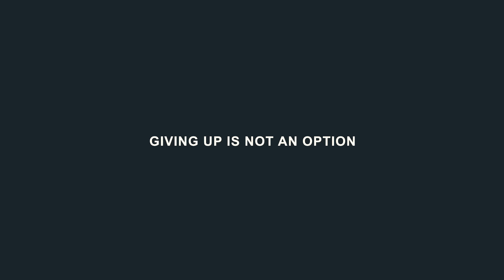Sittichai training on pads | Venum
Thailand - May 2015